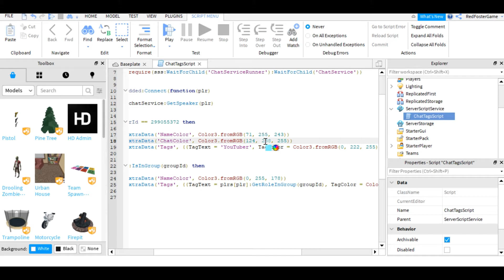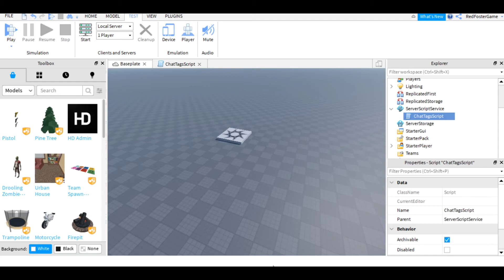КАК СДЕЛАТЬ ПРЕФИКСЫ К СВОЕЙ ИГРЕ ROBLOX STUDIO?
Как же сделать prefix в роблокс студио? Ты хочешь узнать?
Конечно же хочешь ведь ты кликнул на это видео!!
В нём я покажу бесплатную модель с помощью которой ты сможешь сделать префиксы к своему плейсу в roblox studio!!!  Это видео входит в плейлист туториалов по Роблокс Студио где я показываю различные вещи для создания своей игры.

Roblox Studio (рус. - Студия Роблокс) - программа/движок, автоматически устанавливаемая при скачивании ROBLOX Launcher, нужна для создания плейсов.
Скрипт используется для создания различных вещей для плейса и является основой для создания плейса.